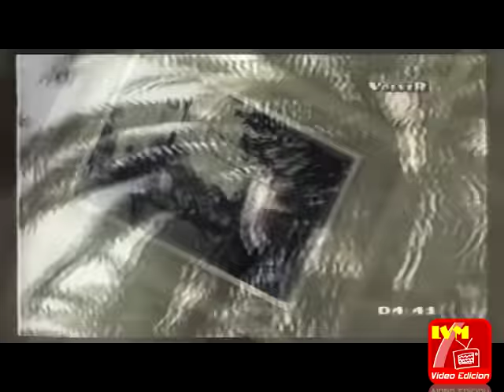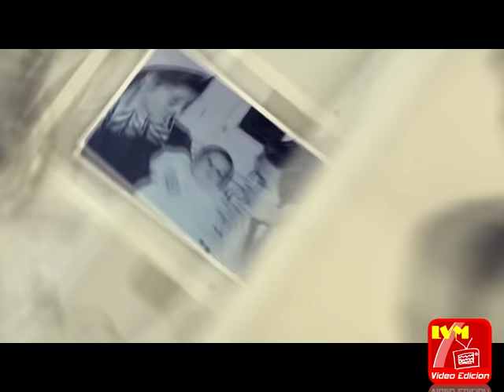Raphael + Adamo + Sandro + Leo Dan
Grandes Cantantes Latinos: Raphael de España, Adamo, Sandro, Leo dan